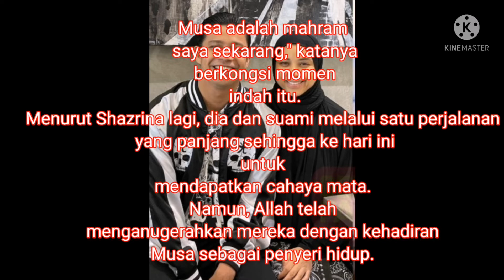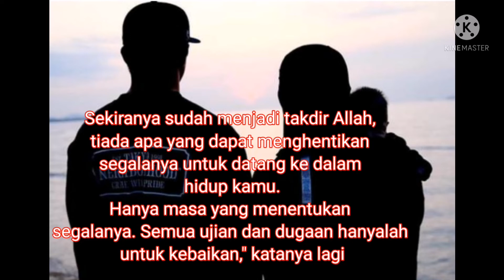LAMA TAK DENGAR BERITA TENTANG ARTIS INI! AKHIRNYA MIZZ NINA MUNCUL DENGAN BERITA YANG MENGEJUTKAN!